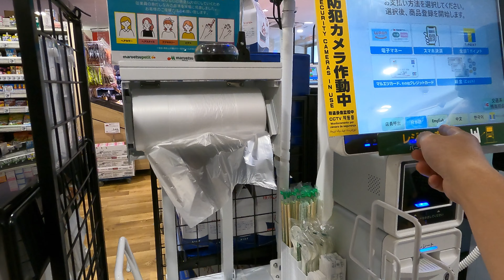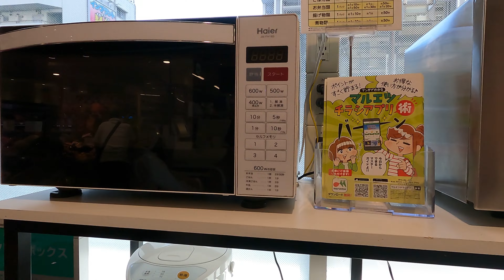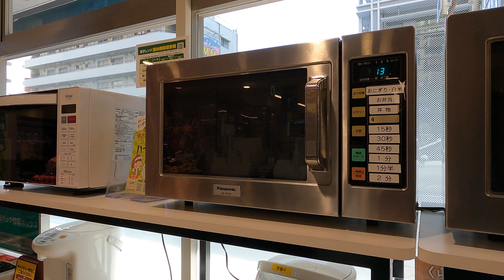Exploring Tokyo Supermarket | Japan 4K